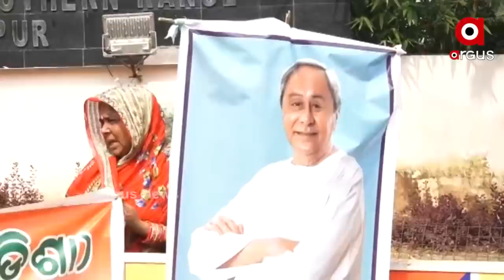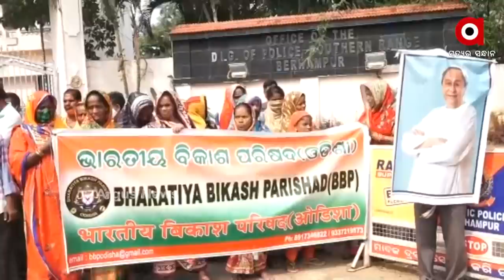ମମିତାଙ୍କୁ ନ୍ୟାୟ ଦେବା ପାଇଁ DIG କାର୍ଯ୍ୟାଳୟକୁ ଘେରାଉ କଲେ ଭାରତୀୟ ବିକାଶ ପରିଷଦ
ବିଭିନ୍ନ ସଙ୍ଘଠନ ପକ୍ଷରୁ ମମିତାଙ୍କୁ ନ୍ୟାୟ ଦେବା ସହ ଦିବ୍ୟ ଶଙ୍କର ମିଶ୍ରଙ୍କ ବହିଷ୍କାର ଏବଂ ଗିରଫ ଦାବି କରି ବିକ୍ଷୋଭ କରିବା ସହିତ ଆଜି ଗଞ୍ଜାମ ଜିଲ୍ଲା ତରଫରୁ DIG କାର୍ଯ୍ୟାଳୟକୁ ଘେରାଉ କରିଛି ଭାରତୀୟ ବିକାଶ ପରିଷଦ